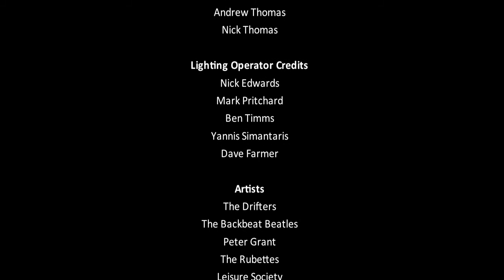Nick Edwards - Lighting Showreel 2011